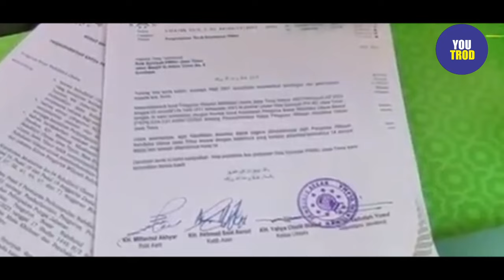INTERNAL PBNU MEMANAS!! PARA KYAI MULAI BUKA SUARA